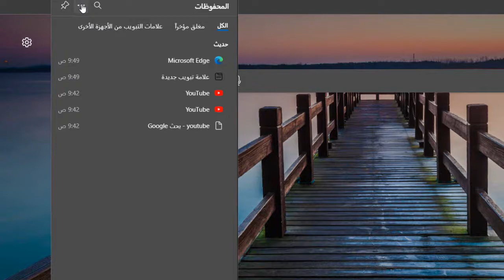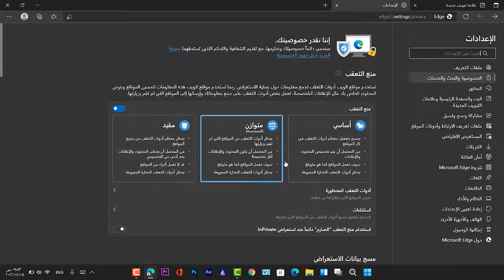مسح السجل في متصفح Microsoft Edge